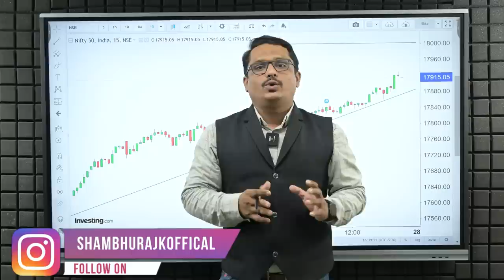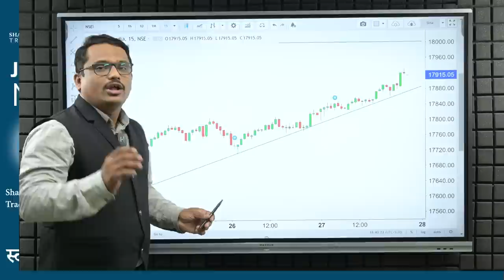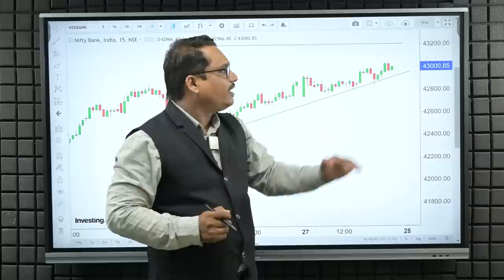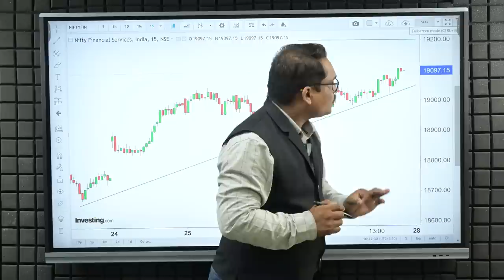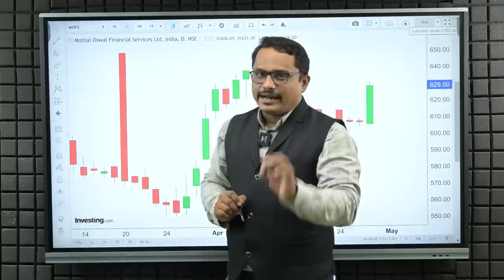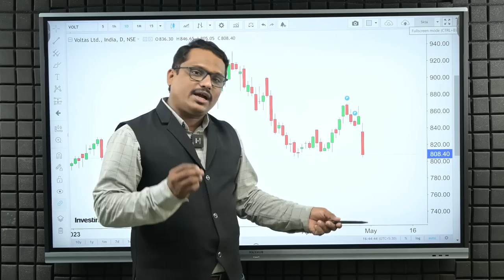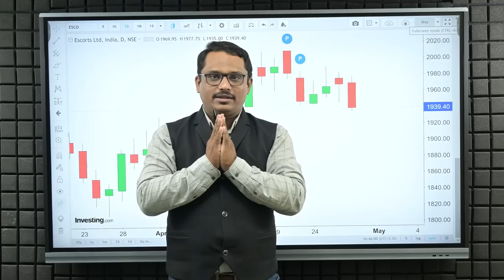बुल्स मार्केट उधळायला तयार | Trade for Tomorrow | 28/04/2023